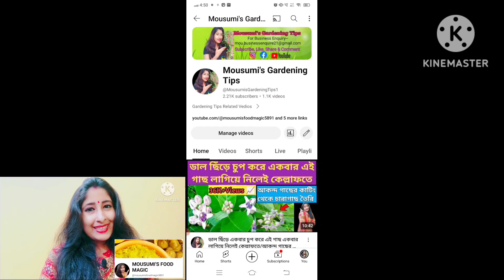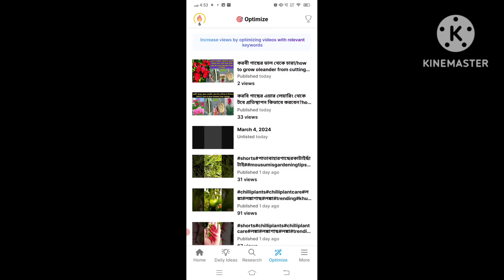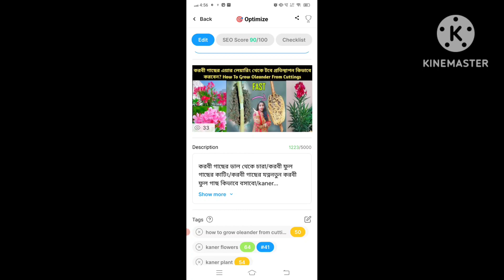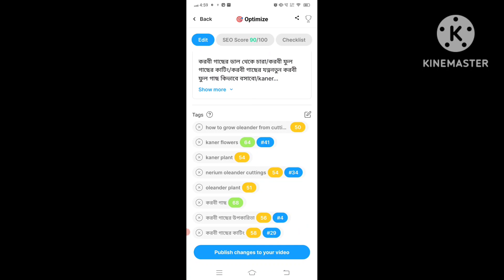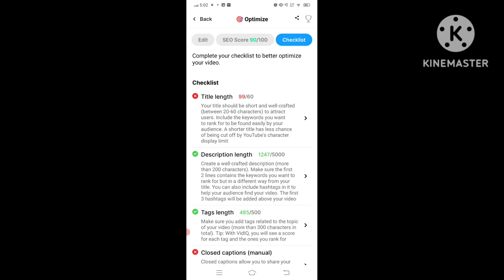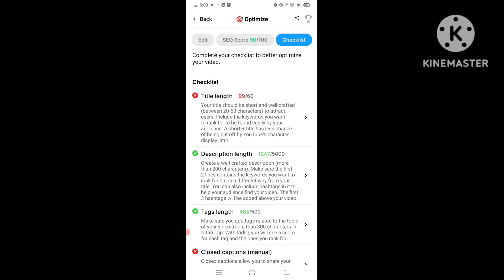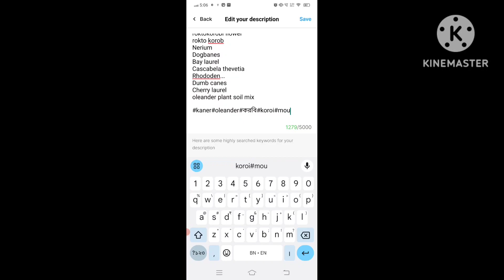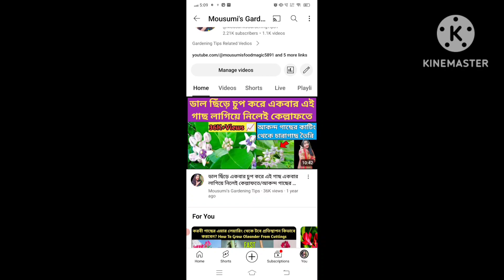Youtube seo 2024/Youtube seo score 2024/how to rank youtube videos/how to rank youtube videos fast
यूट्यूब चैनल की रैंक कैसे बढ़ाएं?
YouTube SEO क्या है?
मैं कीवर्ड के लिए Vidiq का उपयोग कैसे करूं?
विदिक एसईओ स्कोर क्या है?

यूट्यूब एसईओ: अधिकतम दृश्यों के लिए अपने वीडियो को कैसे अनुकूलित करें

VidIQ settings 2024|vidiq settings | vidiq keise use kare| How to use vidiq

 रातो रात youtuber बन जाओगे | vidiq keise use kare | vidiq app keise use kare|

vidiq keise use kare | vidiq app keise use kare| How to use vidiq for your youtube videos

vidiq seo score 100 kaise kare
vidiq se seo kaise kare
vidiq kaise use kare free
vidiq seo score 100 kaise kare hindi
vidiq ko kaise use kare
vidiq kaise use karen
vidiq kaise use kare 2023 me
vidiq kaise use kare mobile me
seo for beginners
seo tutorial
Youtube seo kaise kare,vidiq kaise use kare,youtub

Youtubeseo2024 youtubeseo2023 youtubekeywordresearch youtubeseo youtubeseocourse youtubeseofullcourse youtube seotutorial#rankyoutubevideosfast#youtube seotips#howtorankyoutube#mousumisdiary&blogs